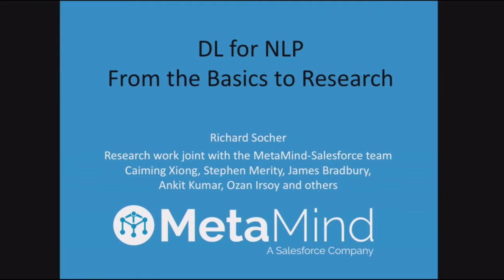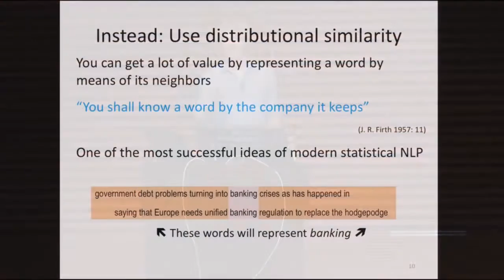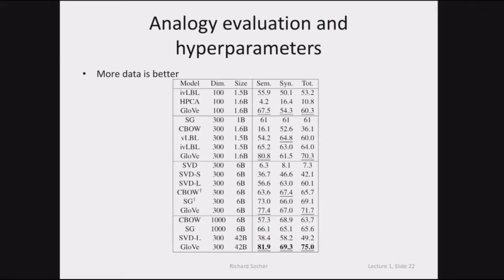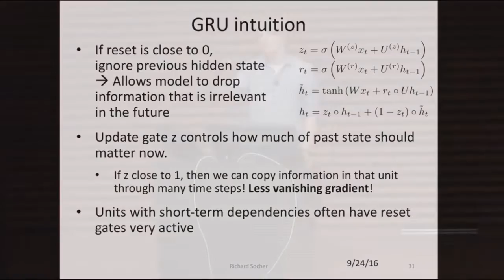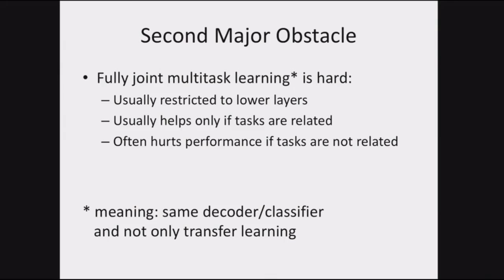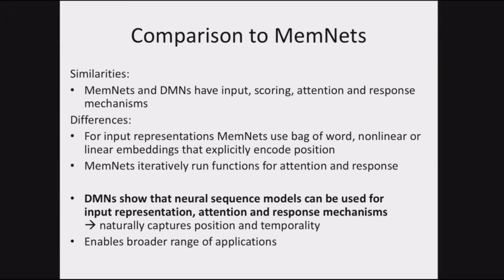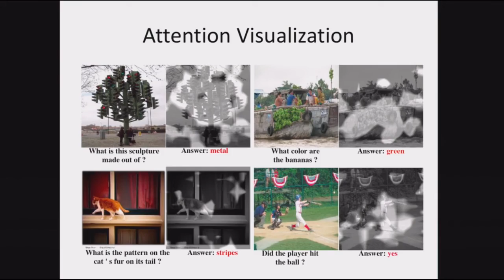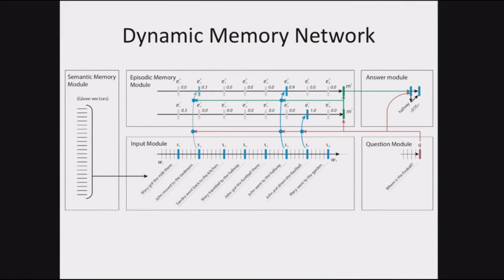Deep Learning for Natural Language Processing (Richard Socher, Salesforce)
The talks at the Deep Learning School on September 24/25, 2016 were amazing. I clipped out individual talks from the full live streams and provided links to each below in case that's useful for people who want to watch specific talks several times (like I do). and full live streams below.

Having read, watched, and presented deep learning material over the past few years, I have to say that this is one of the best collection of introductory deep learning talks I've yet encountered. Here are links to the individual talks and the full live streams for the two days:

for more information on the event, speaker bios, slides, etc. Huge thanks to the organizers (Shubho Sengupta et al) for making this event happen.